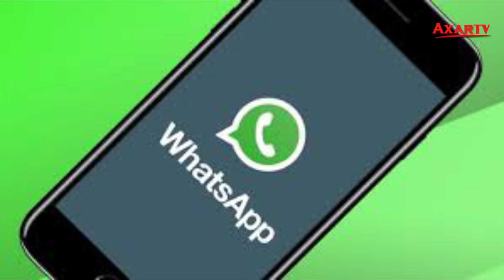Zaur Lələtəpə qəhrəmanından rüşvət istəyib?